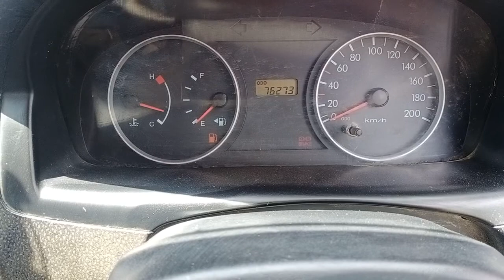Getz Gle Petrol